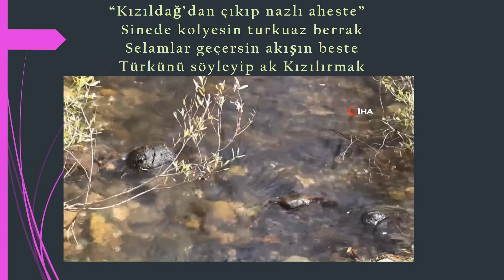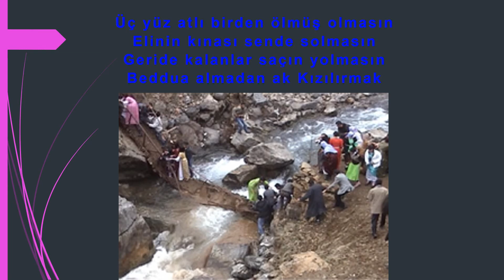Ak Kızılırmak - Hikmet Çiftçi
AK KIZILIRMAK
“Kızıldağ’dan çıkıp nazlı aheste”
Sinede kolyesin turkuaz berrak
Selamlar geçersin akışın beste
Türkünü söyleyip ak Kızılırmak
Bafra’da buluşur gündüzle gece
Soyunup denize girmeden önce
El ele tutuşup son kez gönlünce
Selamla havzanı ak Kızılırmak

Hikmet Çiftçi
22 Haziran 2020